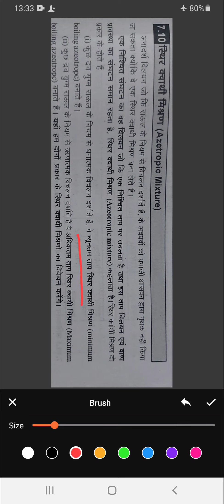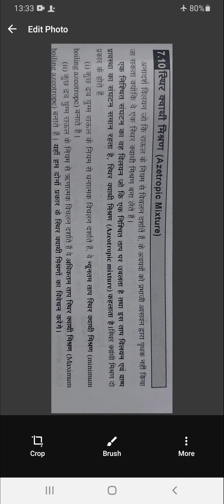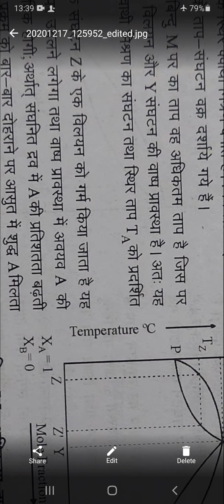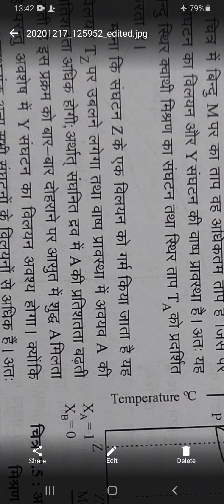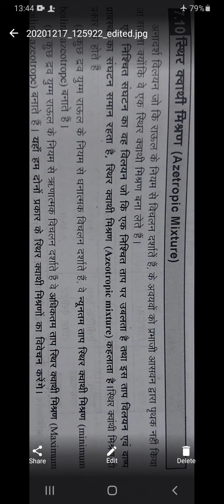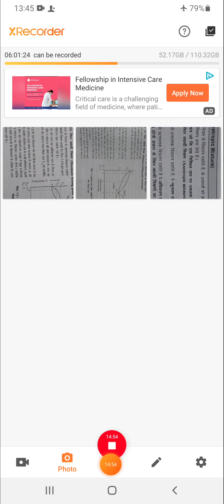Physical chemistry azotropic mixtures By S.R. Punar